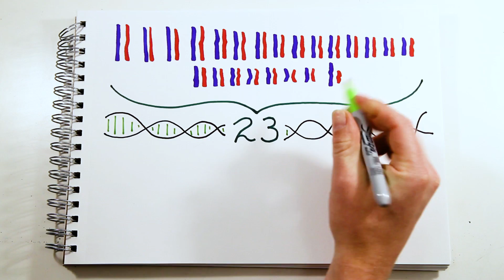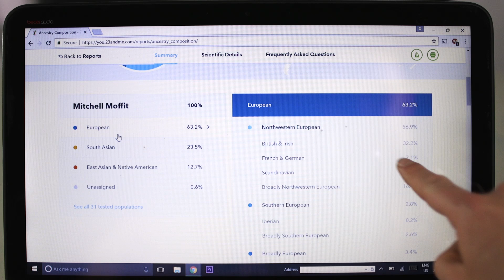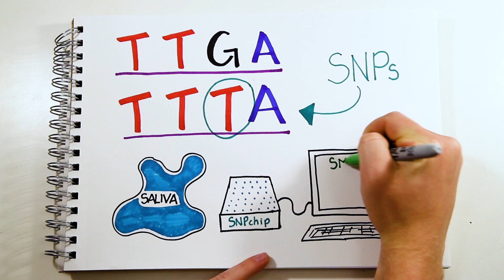Our DNA Test Results! | The LAB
We were quite surprised by some of our traits!

The LAB is our series where we take your questions and turn them into experiments! Is there something you want us to try next? Who knows, your idea may become our next episode!

ASAPSCIENCE INC.

Produced by: Gregory Brown, Mitchell Moffit, Rachel Salt